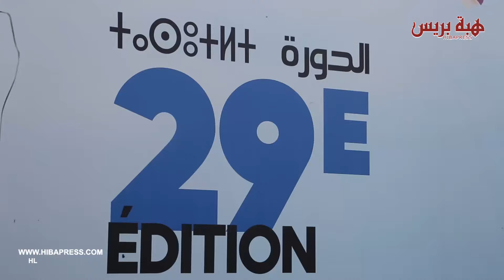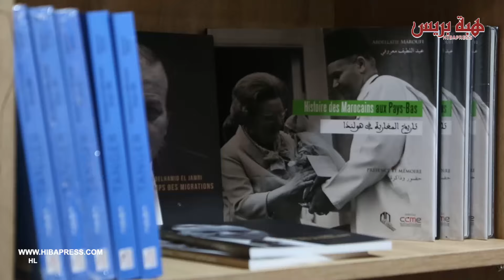زوار المعرض الدولي للكتاب يشيدون بالتنظيم الجيد و الإقبال الكبير